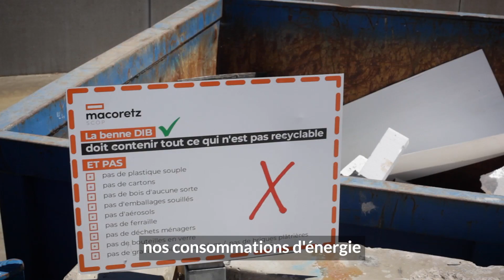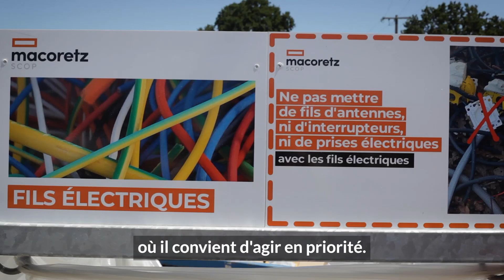Entreprises Pays de la Loire : Témoignage de l'entreprise Macoretz - St Père en Retz (44)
Chez Macoretz Scop, entreprise générale de bâtiment créée il y a 36 ans, la RSE est inscrite depuis toujours dans les valeurs de cette Scop. Déjà experte sur la performance énergétique de leurs maisons, la société coopératives de 230 salariés a décidé d’aller plus loin en réalisant son premier bilan carbone. Pour Xavier Lebot, son président, cet outil permet de mieux connaître l’impact environnemental de la société et ainsi d’identifier les chantiers prioritaires pour réduire son empreinte carbone.